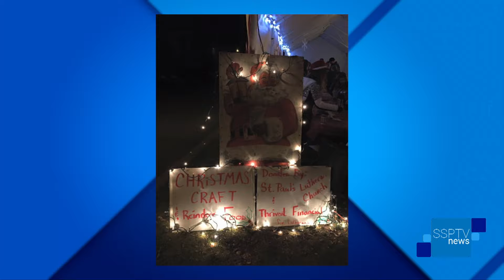Beaver Meadows Christmas In The Park - SSPTV News